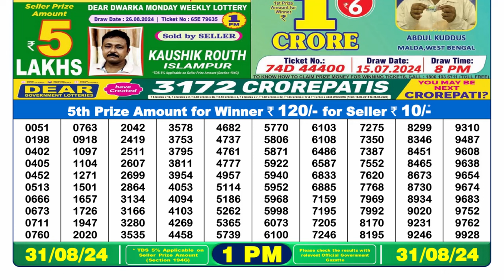NAGALAND LOTTERY SAMBAD 1PM RESULT 31.08.2024